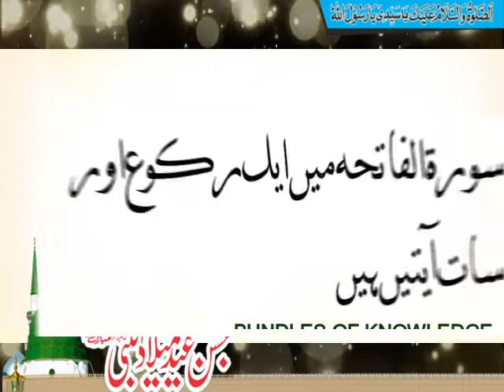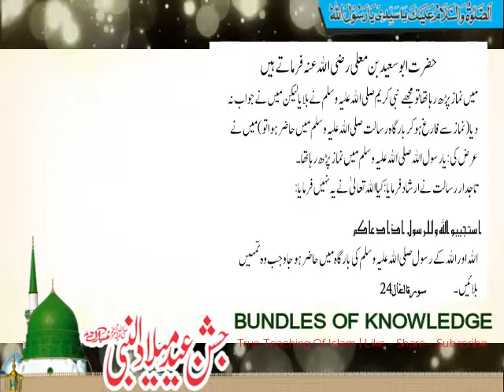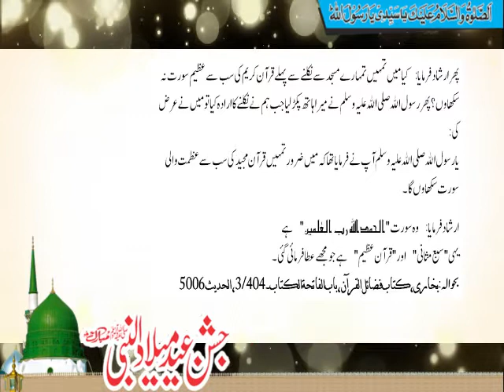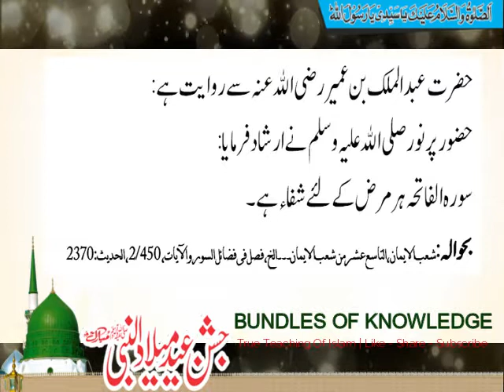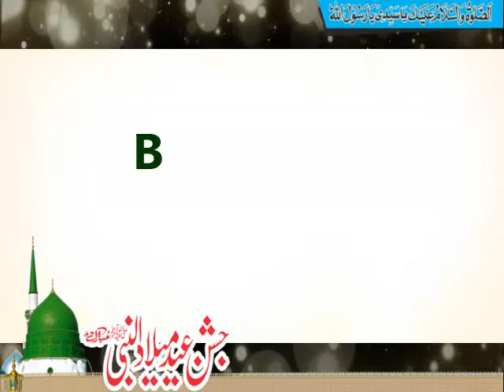Um ul Kitab Surah e Fatiha - 36th Bundles Of Knowledge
Must Watch Compltet Video about Surah e Fatiaha.